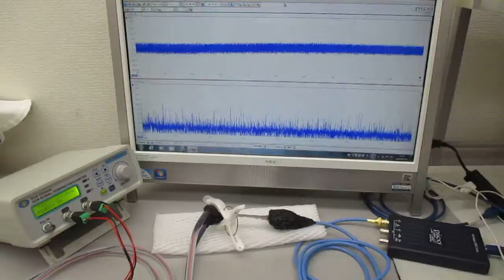オリジナル製品：超音波システム（音圧測定解析、発振制御）